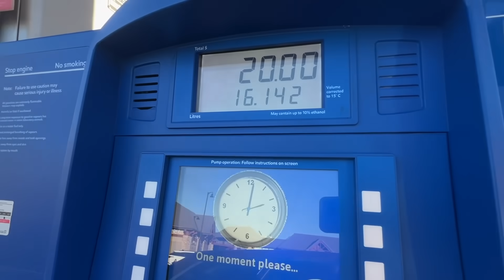CANADA MAIN FIRST HOUSE TOUR LANDLORD NE KIYA 🇨🇦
In This Video First time in Canada We are giving Our Landlord First House Tour in Calgary Alberta.